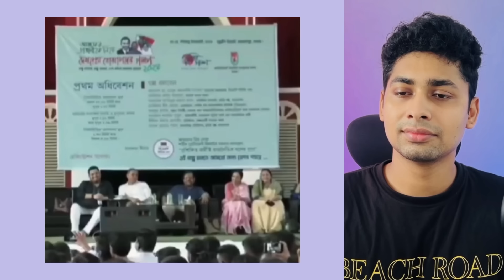বাঙালি এত অস্থির কেন😆😂 meme review | Funny Facts